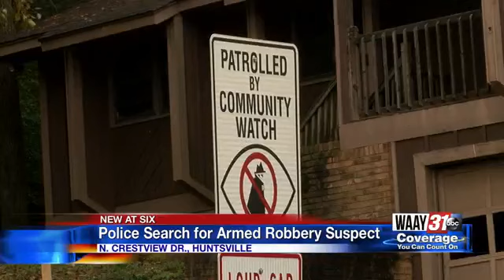Facebook Marketplace Deal Turns Into Robbery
Huntsville Police are looking for the person who robbed a person who tried to sell something on Facebook Marketplace.